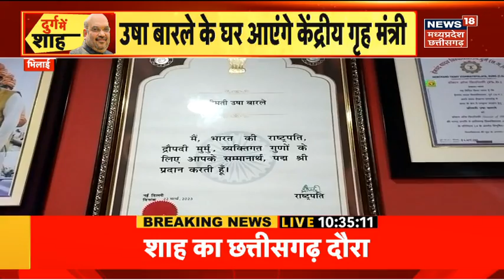Chhattisgarh News: Durg में आज जाएंगे Amit Shah, जनसभा को करेंगे सम्बोधित | BJP | Congress | Police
केंद्रीय गृह मंत्री अमित शाह आज 22 जून को एकदिवसीय प्रवास पर दुर्ग पहुंच रहे हैं। उनका यह दौरा प्रधानमंत्री नरेन्द्र मोदी के कार्यकाल के नौ वर्ष पूर्ण होने पर देश भर में चलाए जा रहे विशेष जनसंपर्क अभियान के तहत हो रहा है